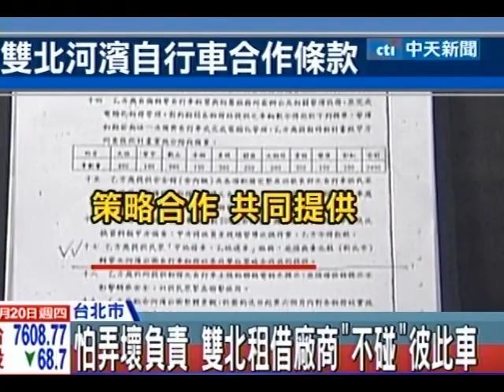車胎破！新北市單車北市不修？民控租借站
中天新聞》為了方便民眾，雙北的河濱公園單車租借站都有提供互通服務，不過有位同學從新北市板橋華江橋站一路騎到台北市公館，結果前輪爆胎了牽到附近的景福租借站尋求補胎協助，不過租借站人員卻回他，新北市的腳踏車台北市不修，最後華江站的人員牽車再跑到景福站換車，讓同學等了一個多小時才離開。